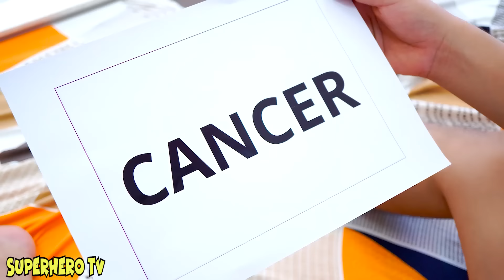PRO 7 SPIDER-MAN & DEADPOOL || Spider-Man Destroy SKIBIDI TOILET In Real Life (All Live Action )